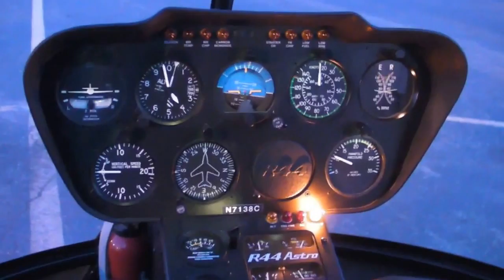The ASARCO Smokestacks Demolition from the Air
It was a beautiful morning to blow something up, and an even better morning to see it from the air! The El Paso skyline is forever changed as the ASARCO smokestacks were demolished. Thanks to Helicopters Anonymous and pilot Deb Rothchild, we got an exclusive aerial view of the whole thing!